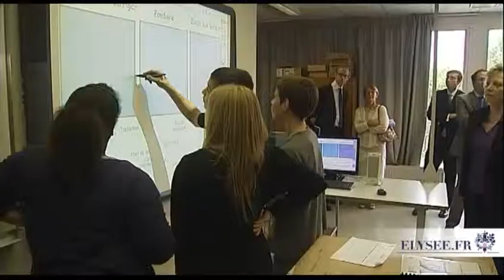Lutte contre l'absentéisme scolaire : quel bilan ?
Le président de la République se rend dans les Yvelines pour dresser un premier bilan des mesures destinées à prévenir l'absentéisme scolaire. Le chef de l'Etat rencontre des élèves du Collège Blaise Pascal de Plaisir et conclut ce déplacement par une table ronde.